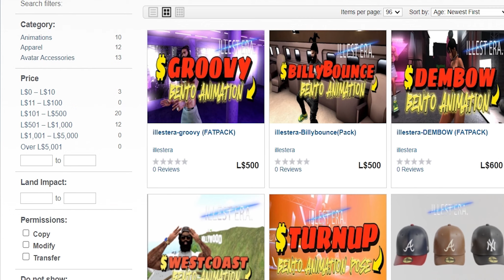ONE THE BEST NEWEST BENTO ANMATION STORES ON SECONDLIFE! (Illestera)